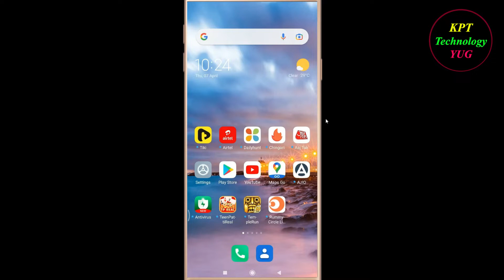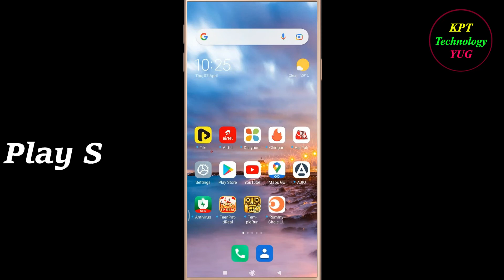How to Fix Aaj Tak App Keeps Stopping Error Android & Ios |Apps Keeps Stopping Problem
In this video, i will show you how to fix / Solve Aaj Tak  Keeps Stopping Problem in Android & Ios Mobile. If you are facing same problem in your mobile then it will help you to get rid of this error.